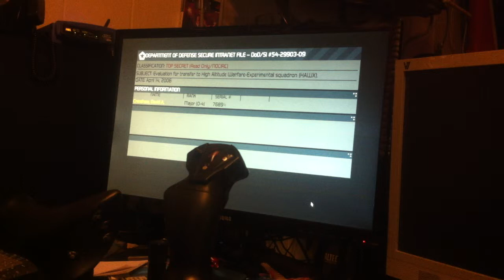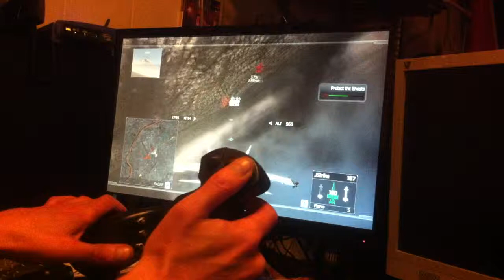1`st time playing Tom Clancy`s HAWX with my new TrustMaster Hotas X 06.21.2012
Tom Clancy`s HAWX !!

Very Nice, Smooth and Fast Jet Fighter Game.. I Recommend it!!. I really suck , but got some good shoot downs ;)